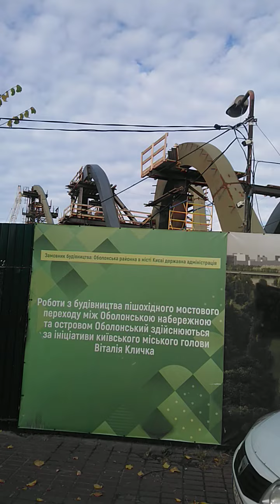ЗМЕЯ ВОЛНА МОСТ ОБОЛОНЬ КИЕВ УКРАИНА ПОСТРОЕН. ОБЗОР. 14.10.2023. 2-ЧАСТЬ.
ЗМЕЯ ВОЛНА МОСТ ОБОЛОНЬ КИЕВ УКРАИНА ПОСТРОЕН. ОБЗОР. 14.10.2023.
2-ЧАСТЬ.